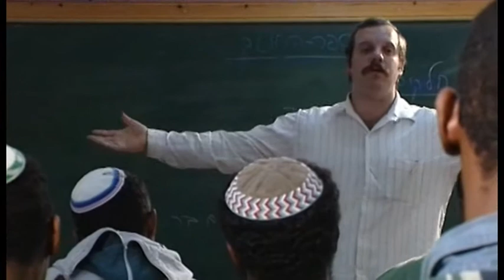ישיבת אור עציון - סרט שהוקרן באירוע בנושא עם ישראל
עריכת וידאו וצילום: אמתיה האיתן, אולפני אתרוג